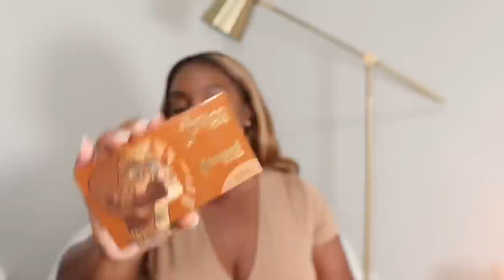VLOG | GETTING BACK ON TRACK | TARGET SHOP WITH ME | SEPHORA HAUL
Hey babes❤️ I hope you guys enjoyed today’s vlog. I’m back in the gym. I went to target, SEPHORA, Ulta and of course I did a haul for you guys❤️

ORANGE TOP

HAIR TREATMENT

🔥MY AMAZON